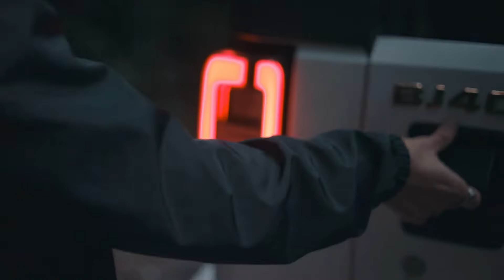Journey to Explore | BAIC BJ40 Plus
Journey into the wild unknown, where roads give way to possibility. The BJ40 Plus carries you onward, explore untouched natural beauty, and discover the freedom of the open road. Dare to explore.